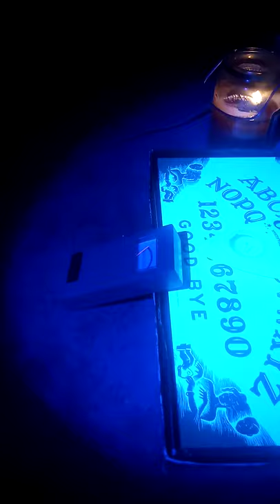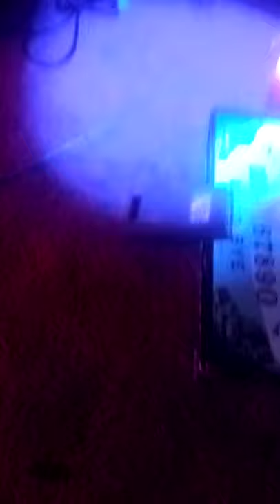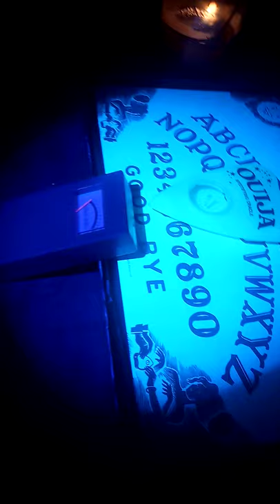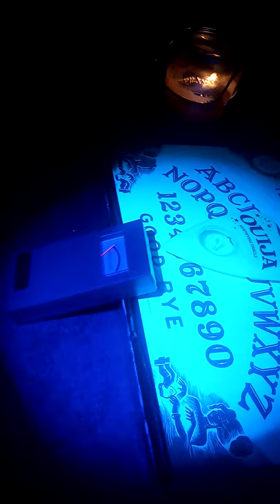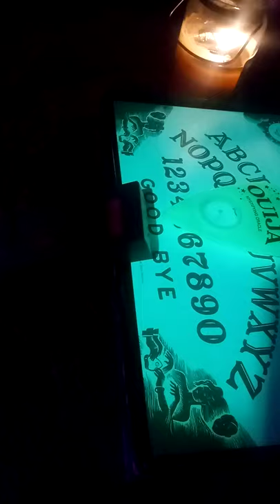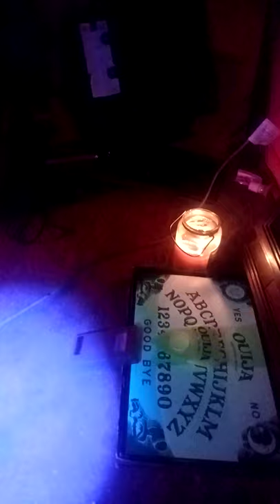5/14/21 Part 2 intelligent responses with EMF meter, Cell recording Read Description!!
Part 2 of having intelligent responses with the EMF. So shocked I still cant believe they responded intelligently that many times.